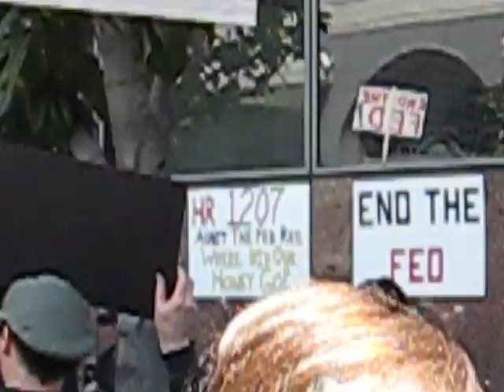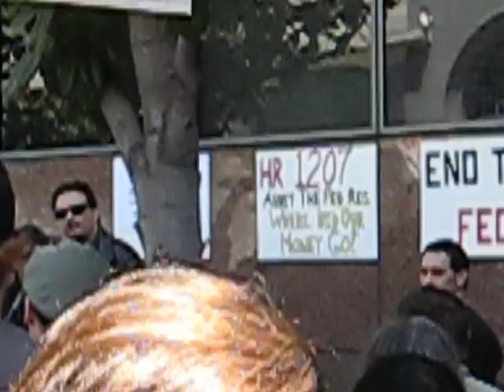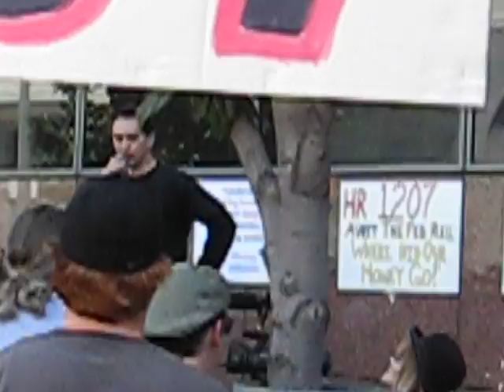End the Fed Los Angeles 4/25/09 8 0f 9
End The Fed - rally  that I attended in Los Angeles, CA. The location is  the federal reserve bank 950 S. Grand st. Los Angeles CA.